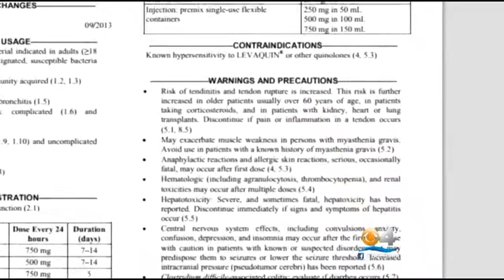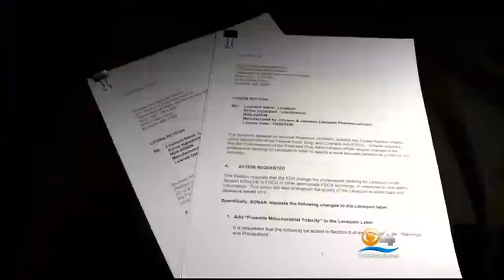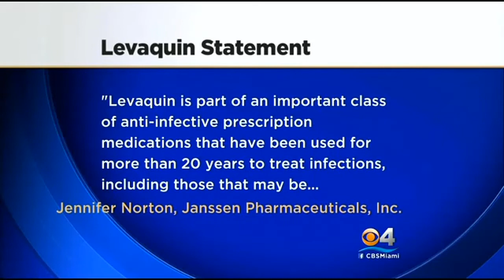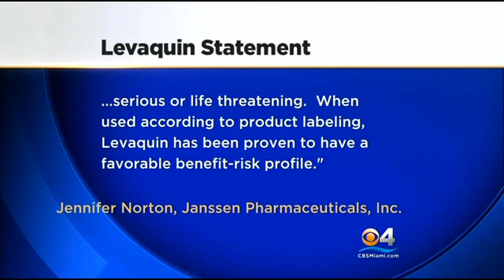Powerful Antibiotic Could Be A Prescription For Danger Pt. II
Sixty year old Joseph King of North Miami said his life changed and he believes could end prematurely because of what he considers to be a toxic poisoning by the antibiotic Levaquin. Levaquin is one of a class of antibiotics called Flouroquinolones coming under heightened scrutiny by some medical researchers and the public.